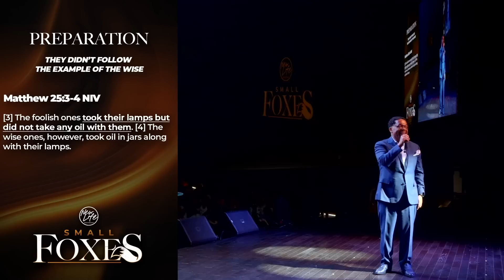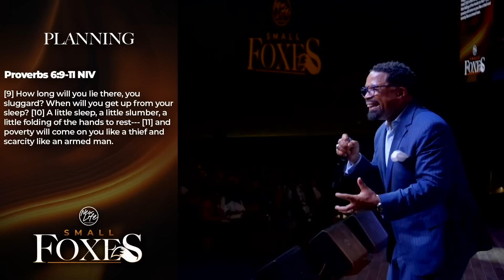The Small Foxes || Procrastination || Pastor John F Hannah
Pastor Hannah's message today is a divine call to action. As the Scriptures tell us, 'The soul of the sluggard craves and gets nothing, while the soul of the diligent is richly supplied.' (Proverbs 13:4) Let's heed his guidance and strive for diligence, for God's blessings await those who act with purpose and resolve.